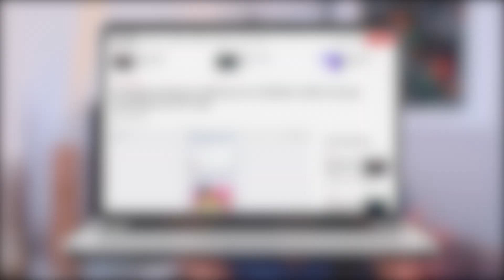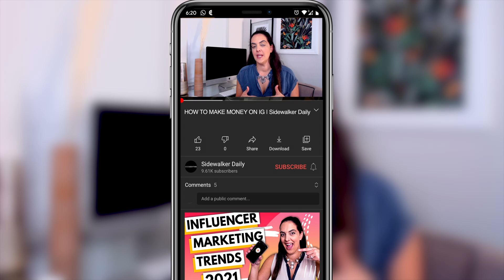How to Make money on Instagram 2021 (DO THIS NOW!)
In today's video, I want to discuss how to make money on Instagram.  Many of my clients, both on the brand side and influencer side want to learn how to make money on IG. For my influencers, I'll discuss how to monetize instagram and how to make money on instagram by posting. For my brand clients, I'll discuss how to sell on instagram (i.e setting up instagram shops & how to make money with instagram reels) and discuss selling on Instagram.

Making money on ig isn't that difficult, it's just implementing strategies. I'll share how to make money on instagram for beginners - can't wait for you to see!

🎥 Relevant videos 🎥

⚡️ Let’s Grow Your Instagram Engagement ⚡️

✅ Receive 400+ prompts to start meaningful conversations on Instagram
✅ Engagement Strategy Training
✅ Instagram Engagement Activity Examples
✅ Instagram App Resource Guide
✅ Instagram Mindset Training
✅ Limitless Convo Starters
✅ Instagram Story Template Resources

These coaching calls can be either on Skype, FaceTime, What’s App or a phone call.

This video and the statements expressed by Nina Zadeh, Sidewalker Daily and their partners are published for educational and informational purposes only and do not constitute, nor are they intended to be a substitute for professional legal or financial advice.